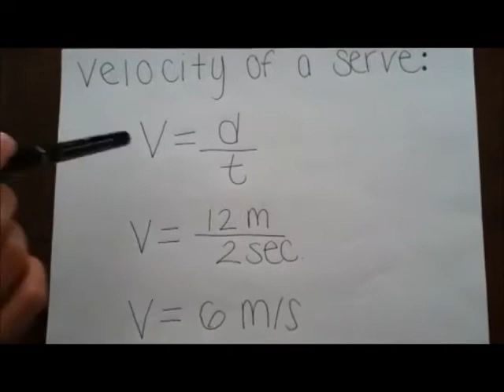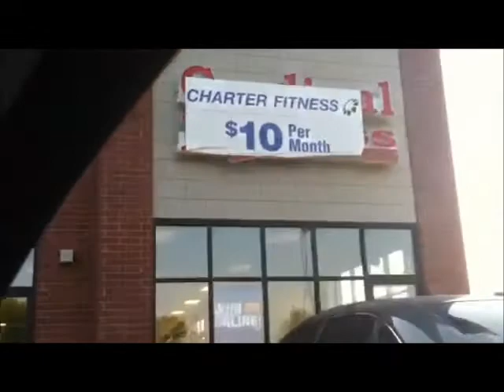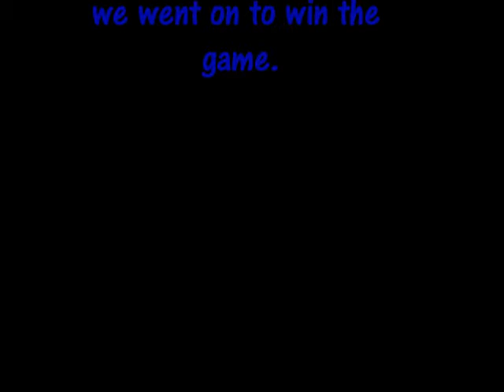The Physics of Volleyball